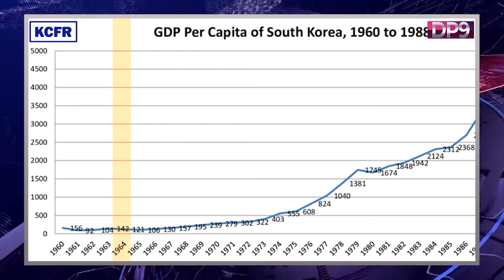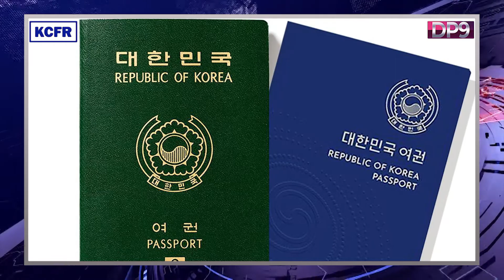Pakistan & South Korea Trade - Business Development & Relations (Short Video)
The event was held on 16th May 2022 on "Pakistan & South Korea Trade" under the auspices of the Karachi Council on Foreign Relations (KCFR) & The Jinnah Society with his excellency Mr. Kim Haksung, Consul General of the Republic of South Korea. Chaired by Mr. Ikram Sehgal, Chairman KCFR, the event was moderated by Cdre (R) Sadeed A Malik, Secretary General/ CEO KCFR.

PARTICIPANTS:
HE Kim Haksung - Consul General of the Republic of South Korea
Ikram Sehgal - Chairman, KCFR
Cdre (R) Sadeed A Malik - Secretary General/ CEO, KCFR